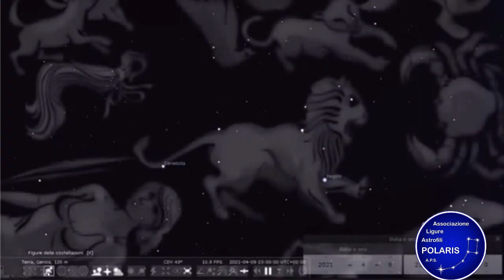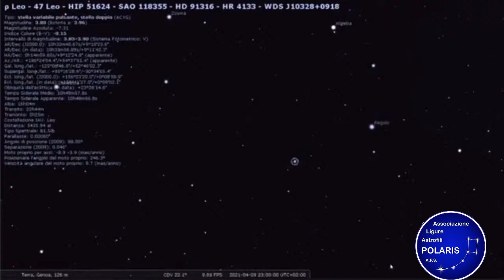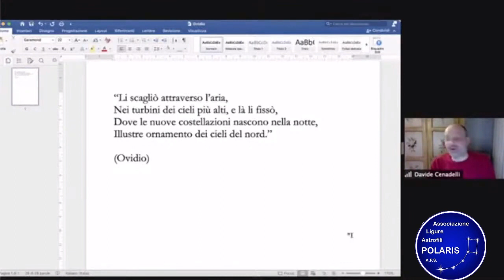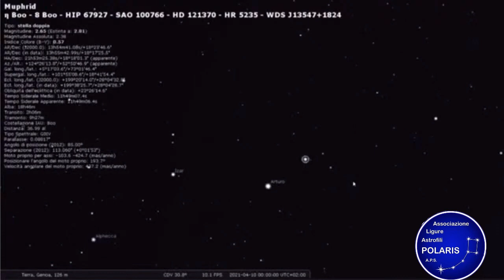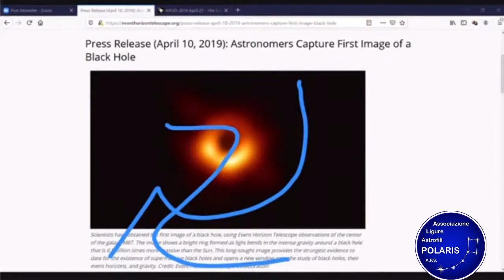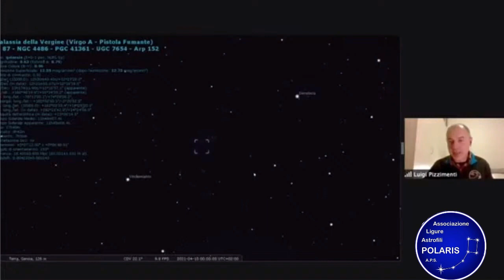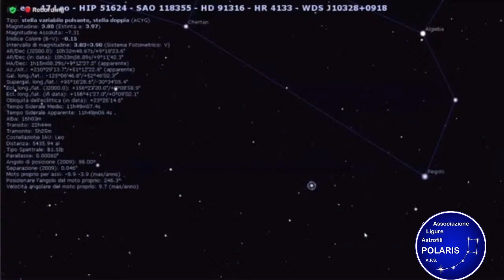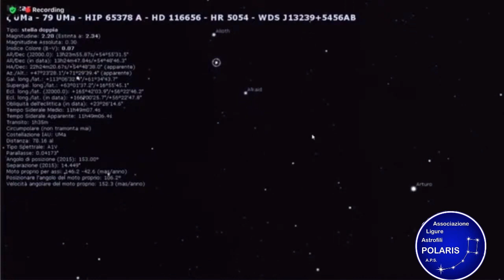Sopazio per tutti: Le meraviglie del Cielo primaverile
Dott. Davide Cenadelli Osservatorio Astronomico della Regione Autonoma Valle d’Aosta